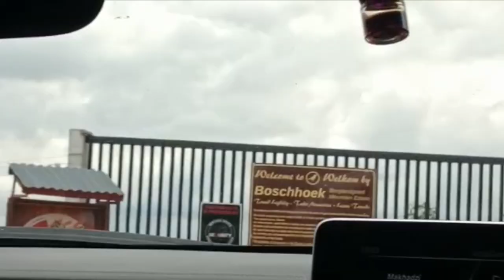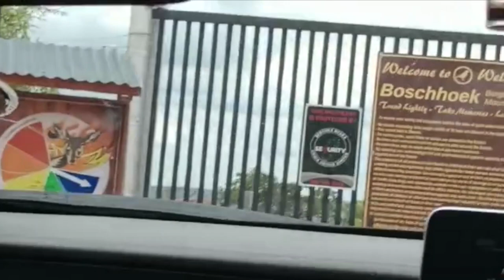FRESH BREEZE IN THE WILD ! # OM VLOGS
OM VLOGS is all about what i get up to on a daily, and everything that makes me happy and revives my spirit of going after everything i need/want!